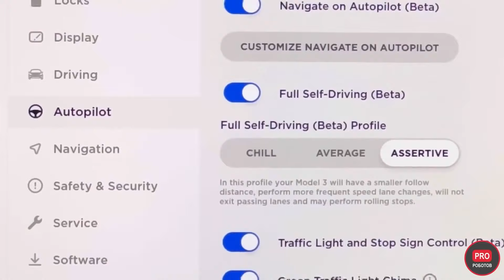Главные новости технологий за 2022 год // Новейшие роботы и технологии будущего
Всем привет! Вы на канале PRO Роботов и в этом видео представляем Вам избирательный дайджест новостей за 2022. Мы выбрали самые важные, самые интересные новости из мира высоких технологий и ключевые научные открытия, которые произошли в 2022 году. Смотрите все в одном выпуске!